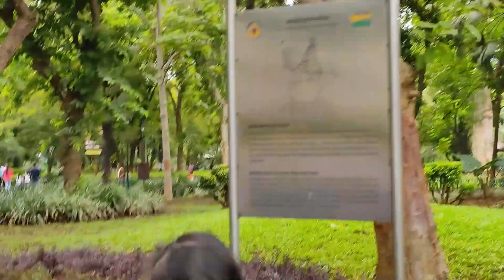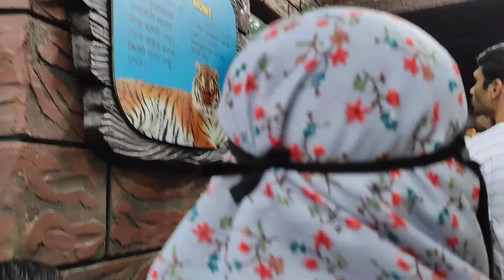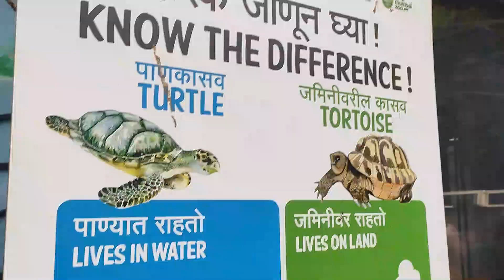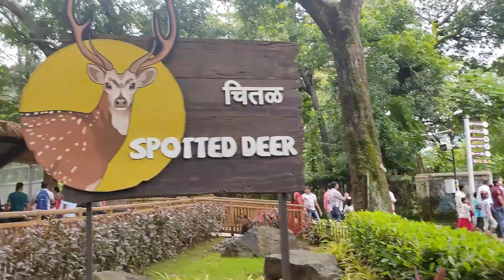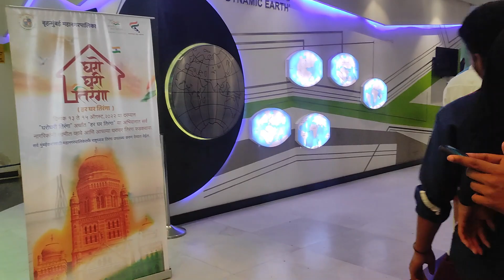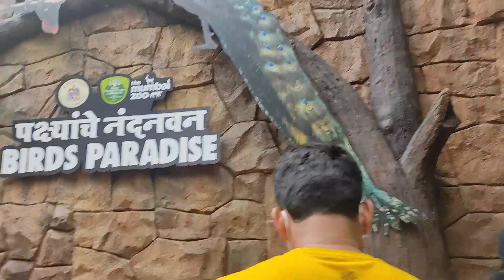Mumbai Zoo | Rani Baug | Veer Jijamata Bhosale Udyan | August 2022 | 50Rs. per head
Mumbai Byculla Zoo | Rani Baug | Veer Jijamata Bhosale Udyan | August 2022 | 50Rs. per head